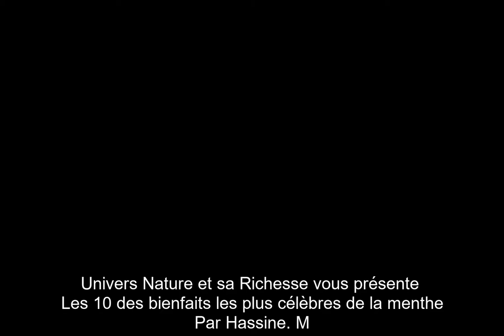Les Bienfaits de la menthe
Depuis l'Antiquité, la menthe est utilisée pour résoudre de nombreux problèmes digestifs, mais quels sont les bienfaits de la menthe qui ont été prouvés par la science moderne ?
Depuis l'Antiquité, la menthe a été utilisée dans la médecine alternative et le traitement de nombreuses affections. Elle a été utilisée comme sédatif et pour résoudre de nombreux problèmes digestifs. La science moderne a découvert de nombreux avantages supplémentaires de la menthe,
10 des bienfaits les plus célèbres de la menthe